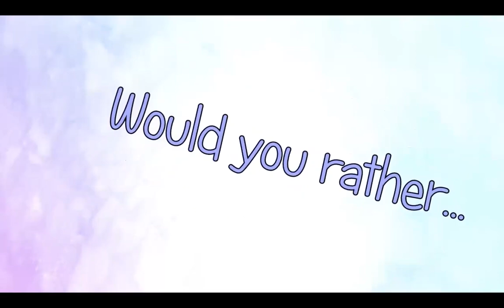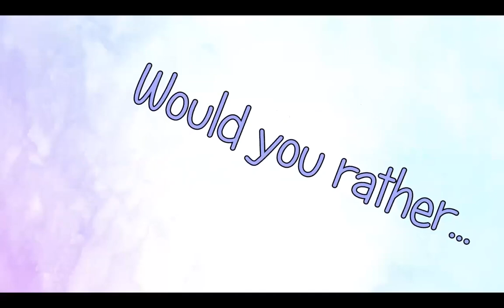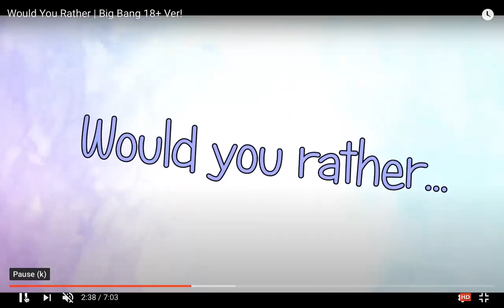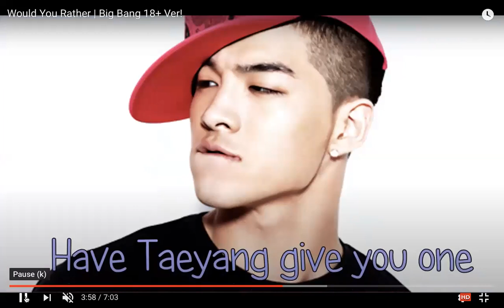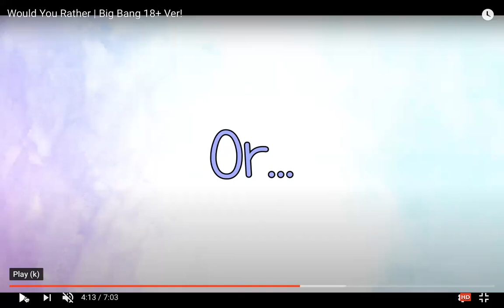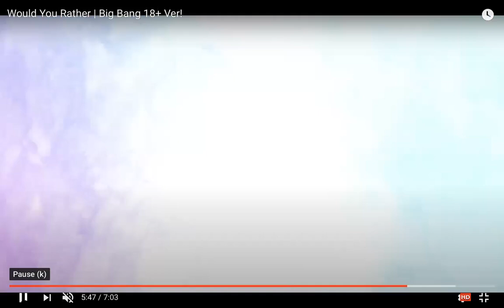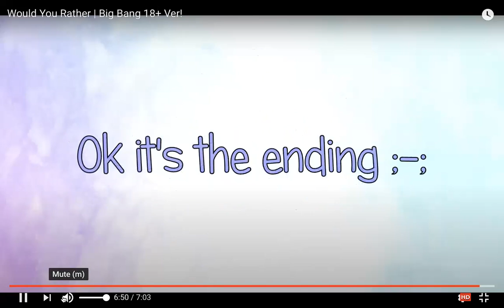WOULD YOU RATHER REACTION - Big Bang 2 - ADULTS ONLY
The Best Would You Rather I have ever seen!!

My philosophy...